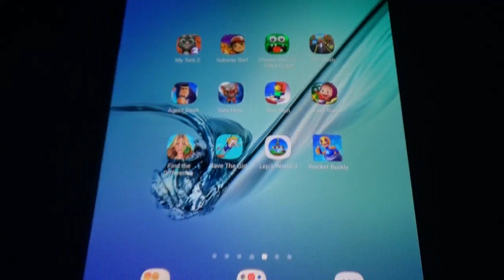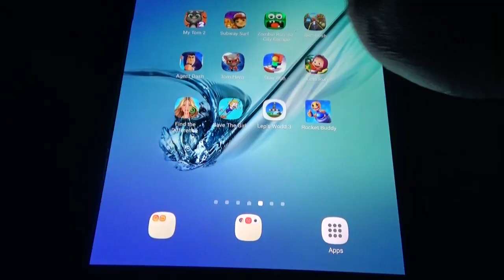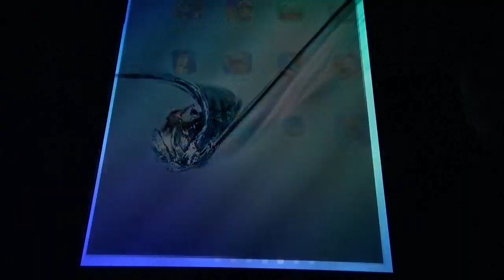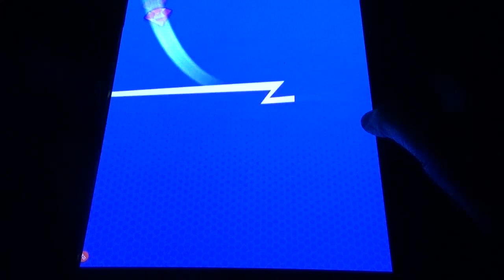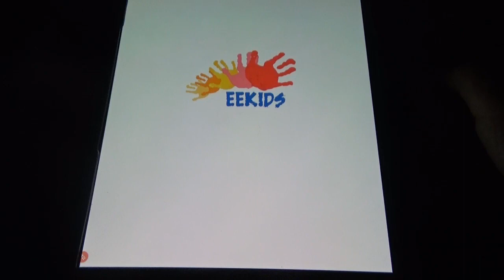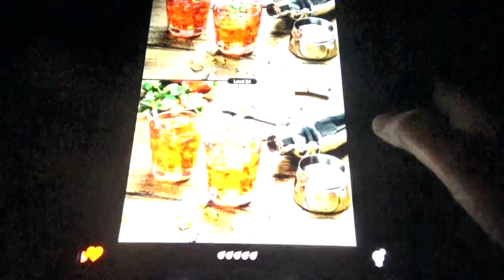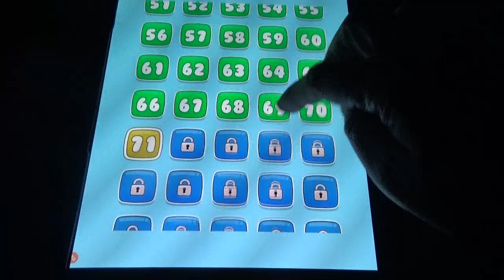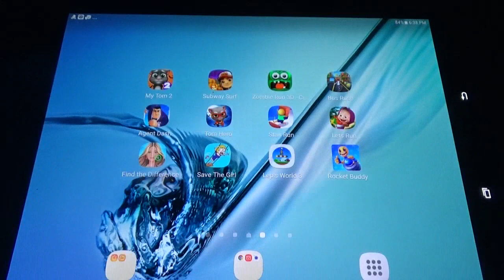My Tom 2, Subway Surfers, Agent Dash, Save the Girl, Rocket Buddy, Tom Hero dash and More Games